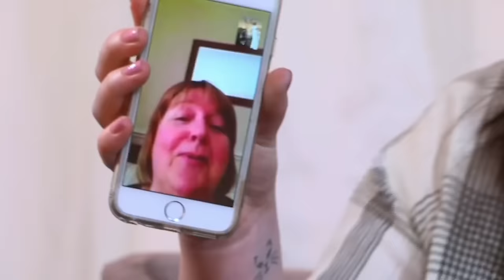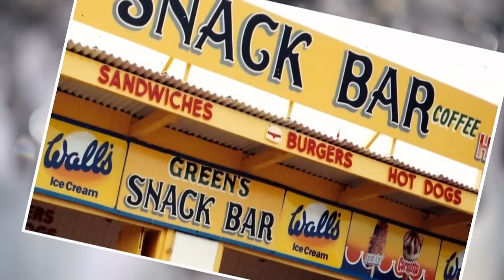Every Dress & Bride That You Might Have Missed On Say Yes To The Dress UK Season 1! Part 2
Explore some unforgettable moments of drama and delight that you might have missed in series 1 of Say Yes To The Dress UK.